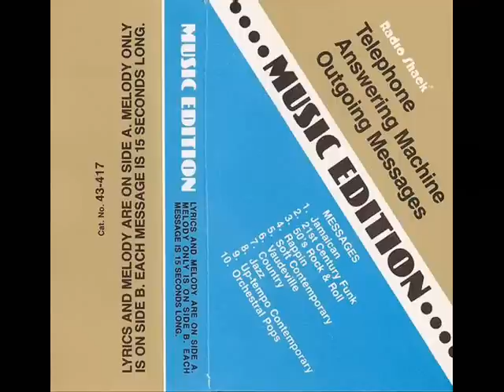Musical Radio Shack Telephone Answering Messages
Reupload of something I found this on another site, uploading it to youtube since I couldn't find it here.